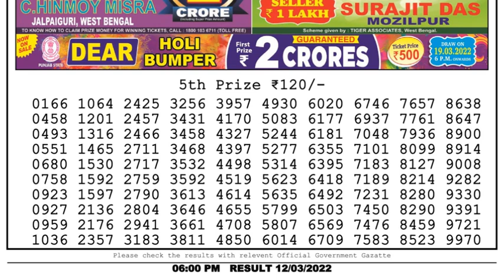Nagaland Lottery Sambad Result | Dear Lottery